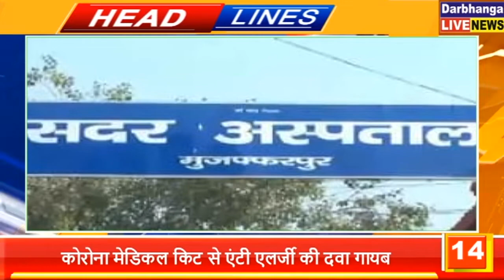बिहार की तमाम महत्वपूर्ण खबरें फटाफट | 20.01.2022